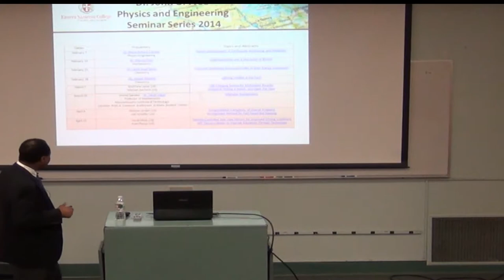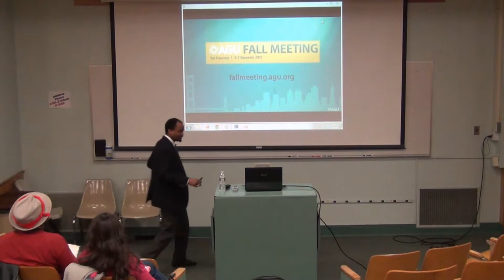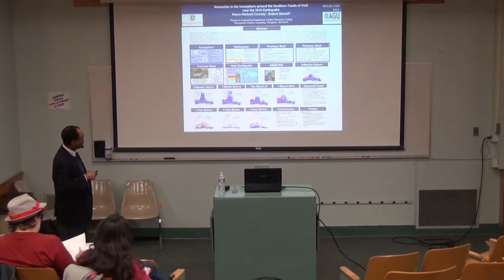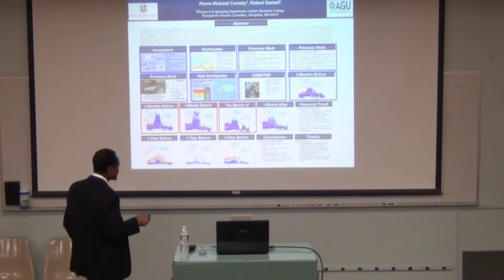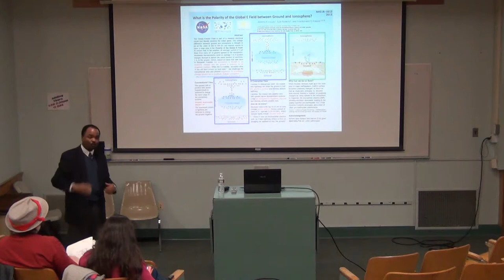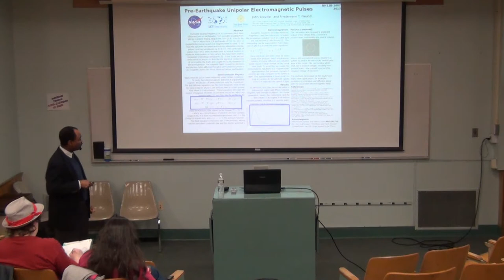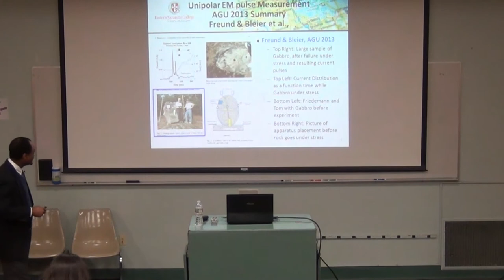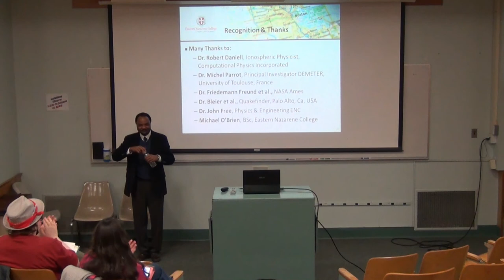John U. Free Seminar Series 2014 - Dr. Pierre-Richard Cornely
Dr. Pierre-Richard Cornely presents at the 2014 John U. Free Seminar Series on "Recent Developments in Earthquake Monitoring and Prediction"